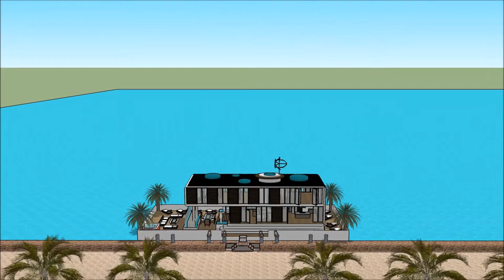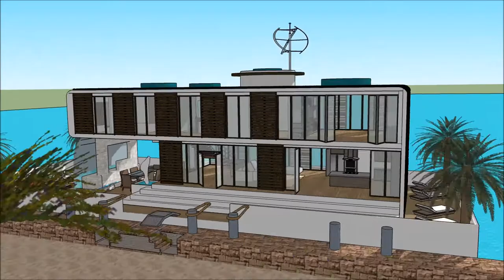Arquitectura de una casa moderna bienes raices españa casa famosas de arquitectos casa flotante Vict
The floating house villa houseboatzania launching an innovative high-end luxury yacht floating house villa mansion home design potentially as a display of exhibition of Arquitectura de una casa moderna bienes raices españa casa famosas de arquitectos casa flotante Vict.

The collection of the Floating house villa houseboatzania concept of Arquitectura de una casa moderna bienes raices españa casa famosas de arquitectos casa flotante Vict consists of high luxury and architectural art pieces in minimalism combined with living on the waterfront of the harbour.

The floating house villa mansion yacht design has the basis to sustain living with high standards and contemporary structural design Arquitectura de una casa moderna bienes raices españa casa famosas de arquitectos casa flotante Vict with numerous of prospects for excessive living and celebrating the desire of life worldwide: